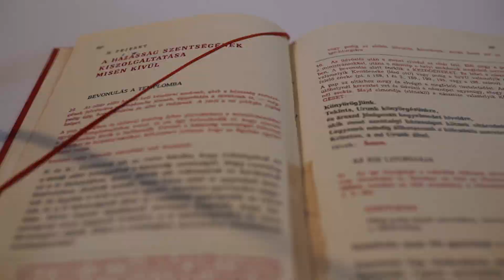Sylvia és Jozsy esküvői videó (2019)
Drága Mohafilm kedvelők!
Nem egyszerű dolog minden elkészült esküvői filmhez, egyedi gondolatot társítani. Szerencsésnek érezzük magunkat, nekünk szinte kivétel nélkül, bájos, cukkancs, aranyszívű, elragadó párok adnak megbízást, akikkel szinte mindig elsőrangú a közös projekt, melynek célja a tökéletes esküvői film.

Tehát, akár másolhatnánk a legutóbbi posztunk szövegét is, (persze nem tesszük) mert naná hogy mázlink volt Sylviaval és Jozsyval. A filmkészítés közben néha az is eszembe jutott, tuti otthon tükör előtt gyakorolták a mozdulatokat. Pl. hogyan kell érinteni menyasszonyunkat, majd tündökölve visszamosolyogni vőlegényünkre, hogy közben a szemek sziporkáznak, és a levegő szinte perzsel körülöttük.
Csak állunk a kamera mögött és gyönyörködünk abban, amit látunk. Hagyjuk őket, hogy minden kényszer nélkül kibontakozzanak és megmutassák, mennyire rajongva imádják egymást. ❤️

Természetesen, nem kicsi a vállunkon a teher, a Mohafilm feladata ebben az egészben, hogy ezeket a megismételhetetlen pillanatokat észleljük, észrevegyük, érezzük, átéljük, és úgy visszaadjuk, hogy amikor a filmet először nézhetik, minden másodperce elégedett boldogsággal töltse el őket és benneteket is.
A lényeg, hogy egész idő alatt iparkodunk, hogy ezt a színvonalat, minden megrendelőnk, kompromisszumok nélkül megtapasztalhassa.🙂🎬🍀

Kissé elkalandoztam, az esküvőről szinte alig esett szó.
Káprázatos menyasszonyunk és jóvágású Vőlegényünk, a készülődését követően, a Köbölkúti (Gbelce) templomban pillanthatták egymást először. Megható, érzelmes pillanatoknak lehettünk szem- és fültanúi.
A szertartást követően, a lagzis mulatozásnak a Svadobný stan Barus szolgált helyszínül.
Szemet gyönyörködtető festői környezet, finom ételek és italok, elbűvölő koszorúslányok, mind-mind a lagzis kompánia javát szolgálta.
Öröm volt nézni, ahogyan a család, rokonok és a barátok vigadva ünnepelték Sylvi és Jozsy boldogságát, házasságkötését. Nézzétek meg az alábbi filmben, hogy miről is írtam eddig.

Köszönjük, hogy minket választottatok a megismételhetetlen megörökítésére, kívánjuk hogy szeressétek egymást, amíg csak éltek. 😘🍀

Film: Mohafilm
Fotó: Čepec Laci Photography
Zenekar: RITMO zenekar
Vőfély: Gábor Tóth